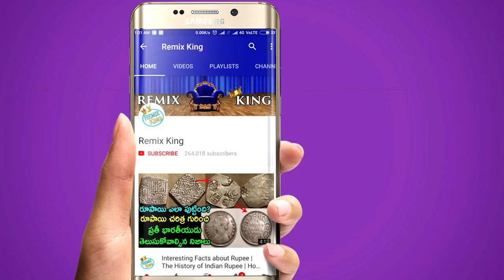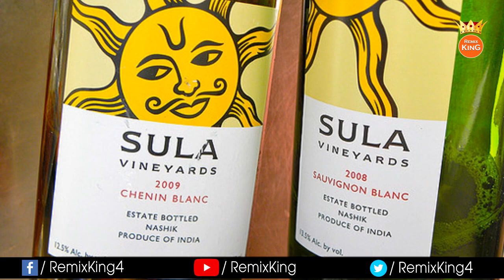భారతదేశంలో ఎక్కువగా అమ్ముడయ్యే పది మద్యం బ్రాండ్స్ | Remix King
Top 10 Best Alcohol Brands in India